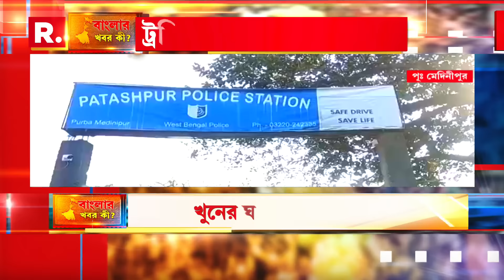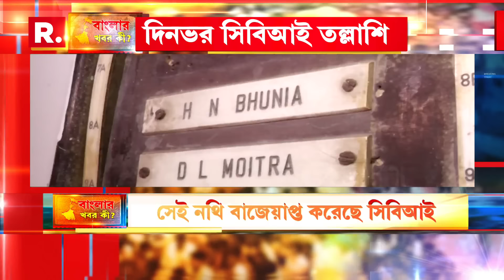তৃণমূলের যোগদান সভা থেকে প্রকাশ্য বিস্ফোরক মন্তব‍্য রায়গঞ্জের তৃণমূল প্রার্থী কৃষ্ণ কল্যাণীর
Banglar Khobor ki | তৃণমূলের যোগদান সভা থেকে প্রকাশ্য বিস্ফোরক মন্তব‍্য রায়গঞ্জের তৃণমূল প্রার্থী কৃষ্ণ কল্যাণীর... যা নিয়ে শুরু হয়েছে রাজনৈতিক তরজা... এদিন কৃষ্ণ কল‍্যাণীর মুখে শোনা যায়, বাম-কংগ্রেস জোটের প্রার্থীকে একটা ভোট দেওয়া মানেই বিজেপিকে জেতানোর জন‍্য একটা করে ভোট দিয়ে দেওয়া... যদিও এ বিষয়ে শাসককে পাল্টা জবাব দিয়েছেন কংগ্রেস ও সিপিএমের জোট প্রার্থী আলী ইমরান রমজ...

রিপাবলিক স্বাধীন।
রিপাবলিক নির্ভীক।
আপনিই রিপাবলিক।